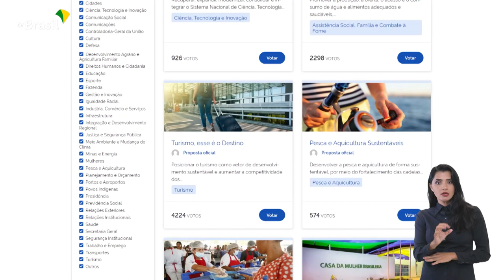BRASIL EM PAUTA | Renato Simões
Renato Simões, secretário Nacional de Participação Social da Secretaria Geral da Presidência da República, é o convidado do Brasil em Pauta desta semana. Renato é filósofo, pós-graduado em Direitos Humanos. Foi deputado estadual em São Paulo e deputado federal.